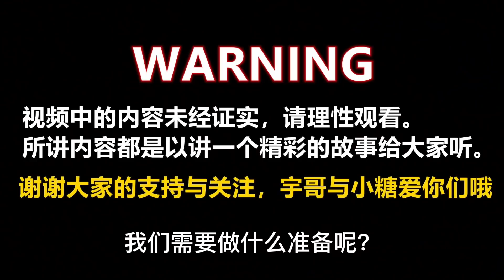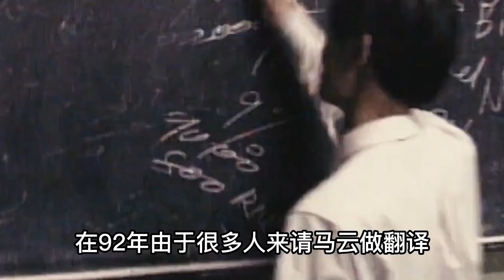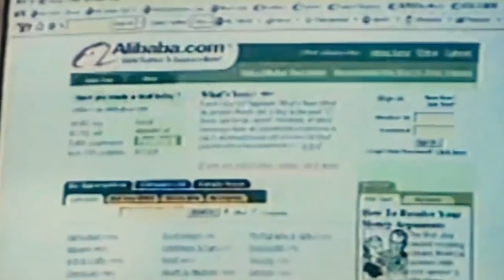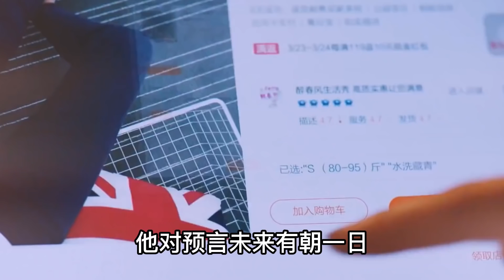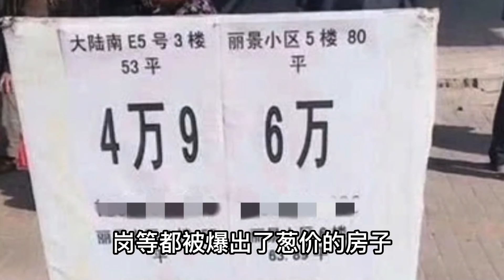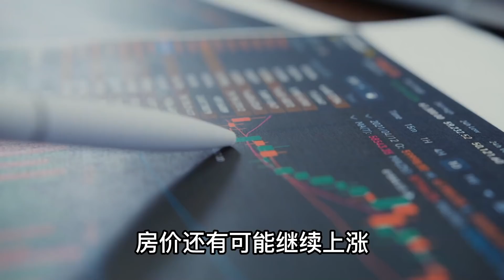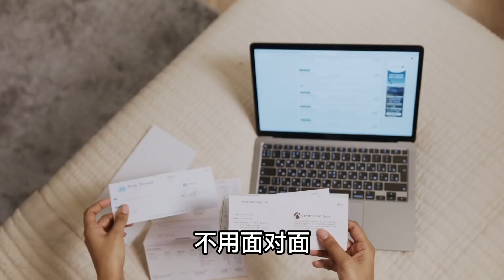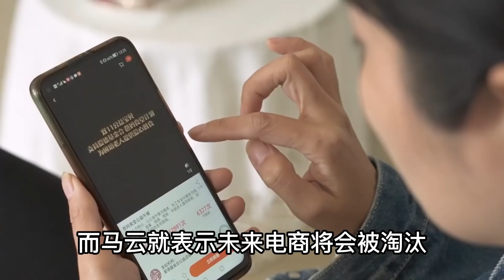馬雲2022預言被確認！未來四個行業會消失!新興行業會出現10年暴力榮景！大佬們紛紛加入！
马云2022预言被确认？未来四个行业消失，新兴行业出现10年暴利！